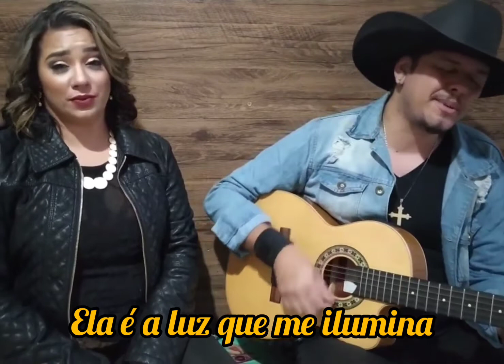Estrela de ouro / Nelly e Dy / Tião carreiro e pardinho